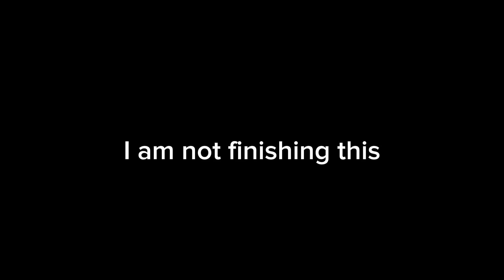clarity meme ||doukaza?